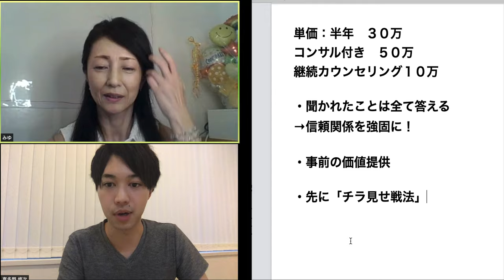恋愛カウンセラーが月商４７２万円を売り上げた具体的な方法を大公開【喜多野修次】